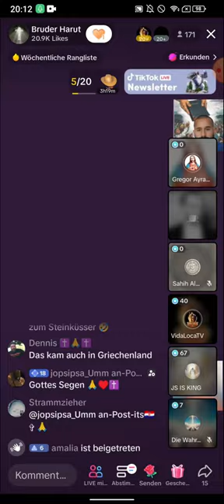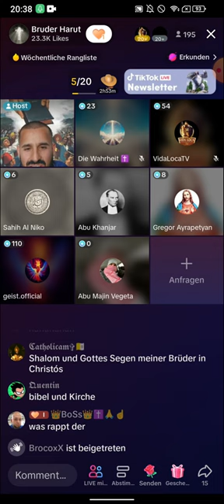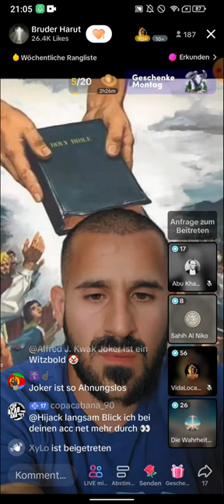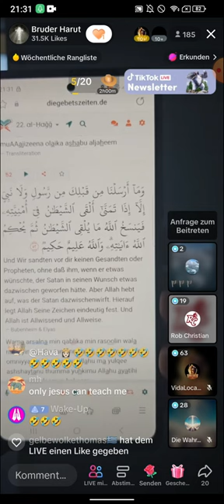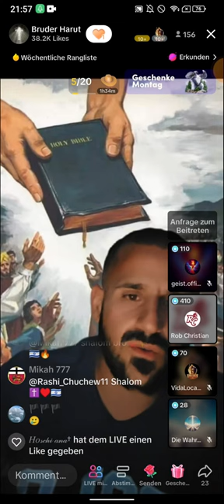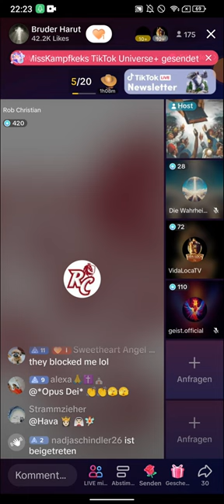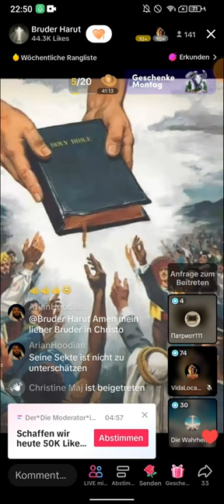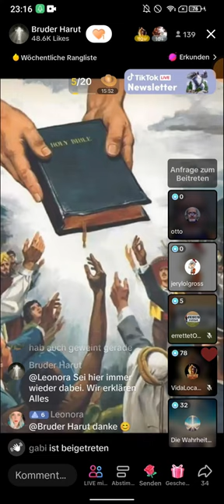Bruder Harut klärt auf ❗❗03.07 | Wer ist Allah? Rob Christian | VidaLocaTV | Nightshow 🌌